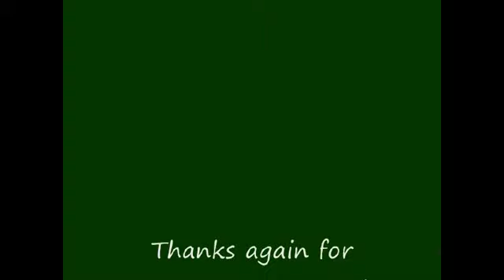Tiny Update video.mp4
Random talking, was going to be an update video, a real one is coming up soon.